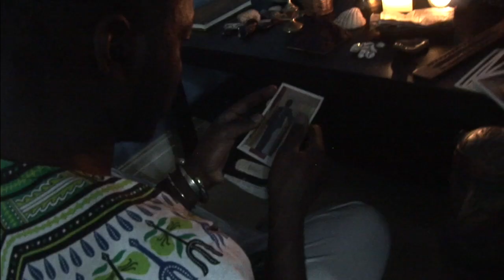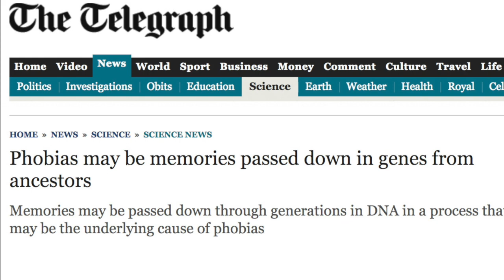FREE 5 Day Video E-Course on African Spirituality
Ancestral Voices FREE 5 Day Video E-course. It is designed spread awareness to those who may be new to the concept of African Spirituality and those who may have steered away from the subject due to negative perceptions. The video course seeks to dispel the myths, whilst addressing the benefits of these spiritual traditions and practices by exploring how they can be implemented on a personal level as well as at a societal level.

Below is the curricula covered over the 5 days:

Day 1: Spiritual Journeys
Day 2: The Fears of African Spirituality
Day 3: The Benefits of African Spirituality
Day 4: The Transformation of African Spirituality
Day 5: Research Findings

Track: Kongo
Youtube Channel Background Music